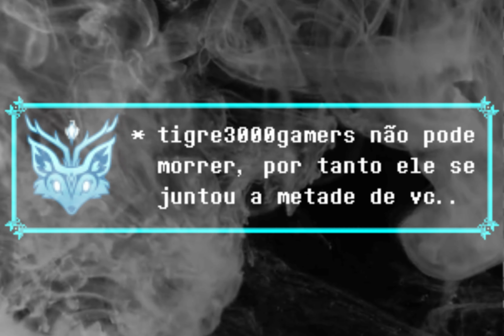akafox1026 vs tigre3000gamers v2 /// animal jam reverserune dungeons